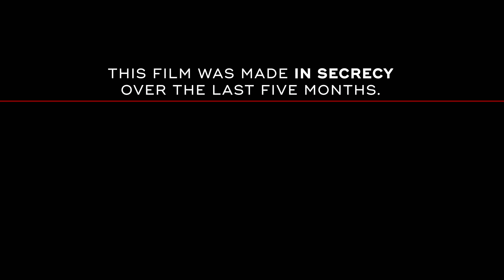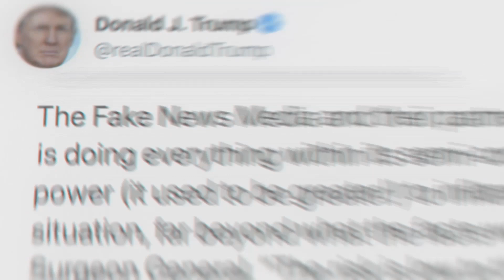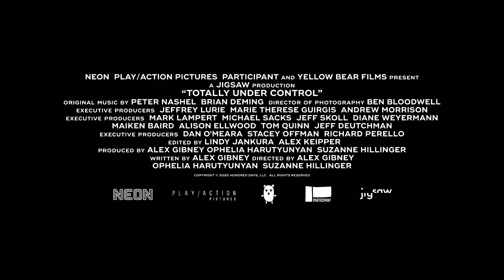Totally Under Control - Trailer 01 [Ultimate Film Trailers]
Totally Under Control NR

On January 20th, 2020 the US and South Korea both discovered their first cases of COVID-19. However, 9 months later, the novel Coronavirus has claimed the lives of almost 200,000 Americans and caused staggering economic damage, while in South Korea, there were no significant lockdowns and, in an urbanized population of 51 million, only 344 lives have been lost. Where did we go wrong? Academy Award-winning filmmaker Alex Gibney, directing with Ophelia Harutyunyan and Suzanne Hillinger, interrogates this question and its devastating implications in Totally Under Control. With damning testimony from public health officials and hard investigative reporting, Gibney exposes a system-wide collapse caused by a profound dereliction of Presidential leadership.

Director: Alex Gibney, Ophelia Harutyunyan, Suzanne Hillinger
Writers: Alex Gibney
Genre: Documentary
Run Time: 2 hours 3 minutes